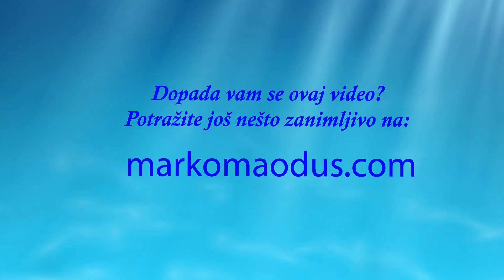Kako transformisati svoje iskustvo?